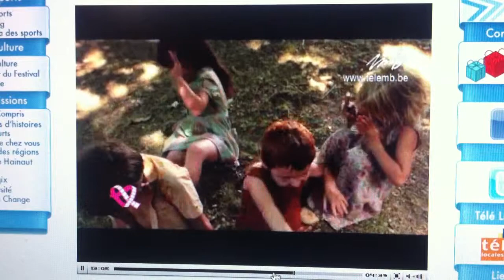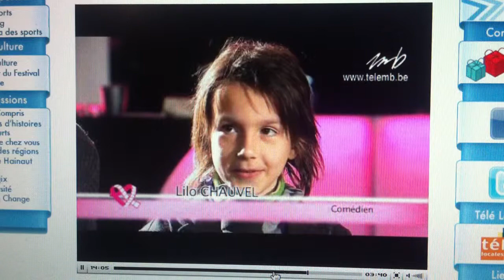Reportage TéléMB et extraits de TOM LE CANCRE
Reportage de TéléMB sur le festival international du film d'amour de Mons 2013 en Belgique. Manuel Pradal présente son film avec Lilo qui intervient aussi. Des extraits sont montrés (avec Mila, malgré mon opposition).